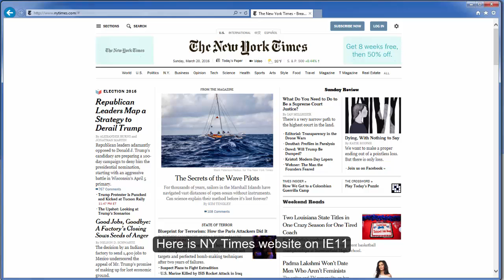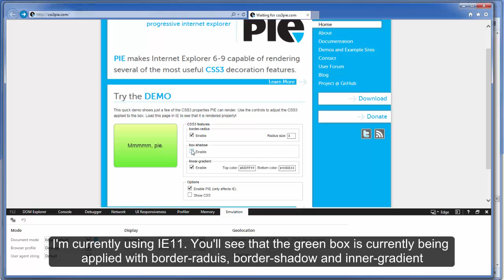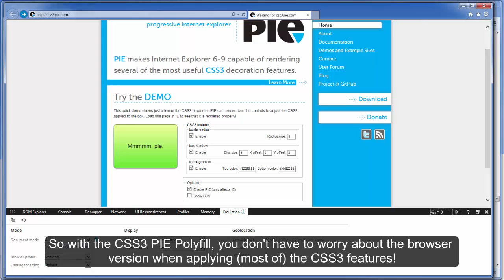What is Polyfill (Web Development)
Polyfill, a piece of codes that let you utilize modern features such as HTML5 and CSS3 into an old, unsupported browsers. This video will explain how Polyfill comes into play with a simple example